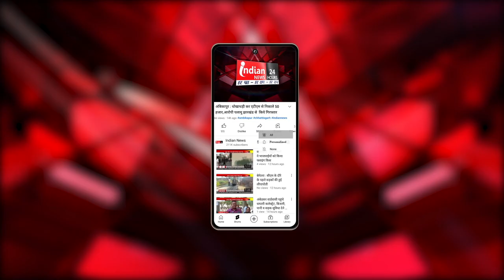Prayagraj : लूट के मामले में 6 आरोपी गिरफ्तार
Our Links